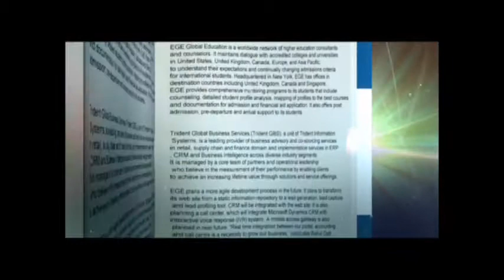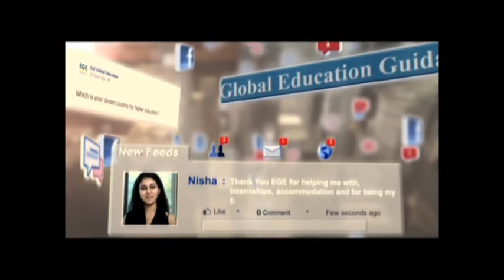EGE Corporate Film